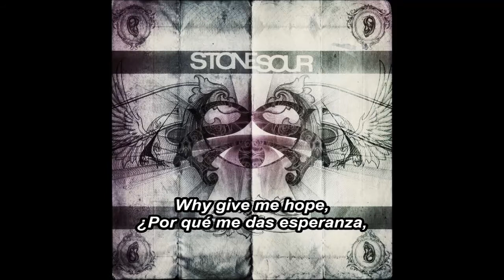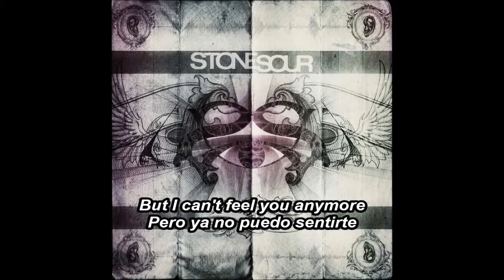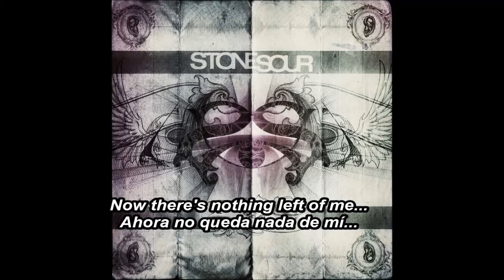Stone Sour - Hesitate (Sub. Español)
Canción: Hesitate
Artista: Stone Sour
Álbum: Audio Secrecy
Pista: 8
Año: 2010
Compositores: Corey Taylor / James Root / Josh Rand /Shawn Economaki / Roy Mayorga